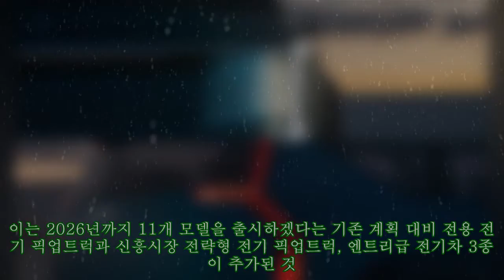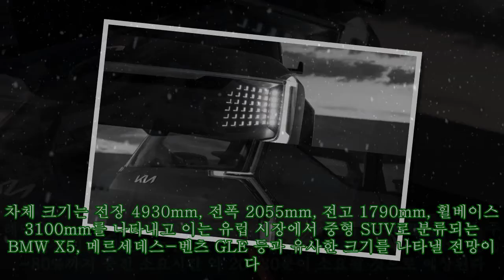[EV 트렌드] 기아 플래그십 전기 SUV EV9 '레벨3 유럽형 버전 출시 기대'|카24/7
[EV 트렌드] 기아 플래그십 전기 SUV EV9 '레벨3 유럽형 버전 출시 기대'|카24/7 기아가 지난해 '2021 LA 오토쇼'를 통해 세계 최초로 공개된 플래그십 순수전기 SUV 콘셉트카 'EV9' 양산형 버전의 2023년 유럽 출시를 확정했다. 현지시간으로 22일, 기아는 EV9 양산형 모델을 2023년부터 유럽 판매를 확정하고 이어 북미 및